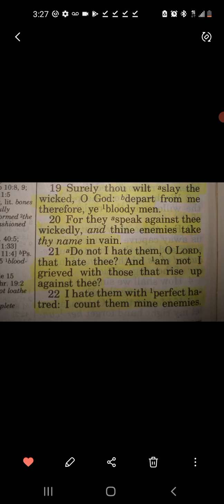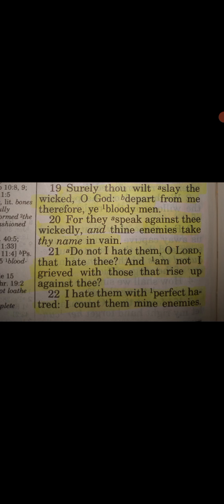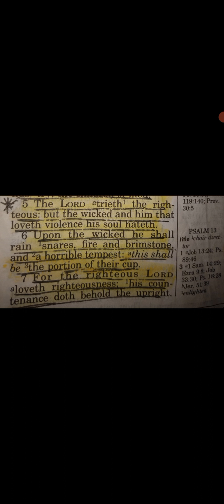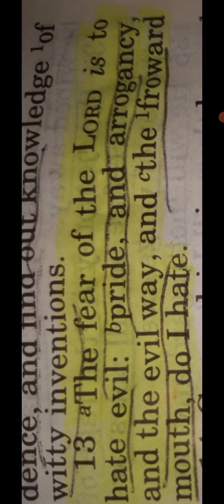do you love your enemies? STOP NOW